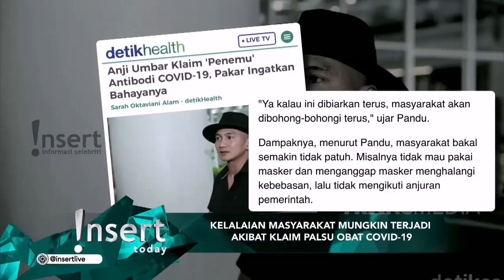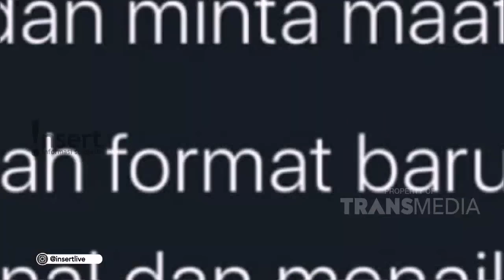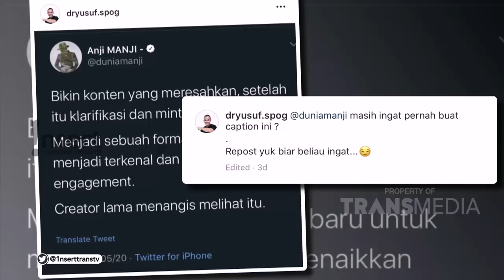Terkait Kasus Dugaan Hoaks, Anji Bisa Dipidana 10 Tahun Penjara | INSERT (11/8/20)